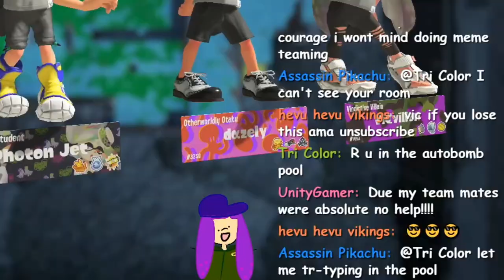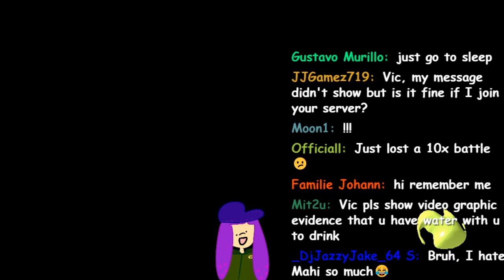THE Zelda Splatoon 3 Splatfest Experience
The Zelda x Splatoon Splatfest was definitely one of the best so far. The unique map, the color combination, the rare CLOSENESS of the popularities! it was nearly anything someone could ask for out of the current state of Splatoon 3's Splatfest events.
RAHHHH COURAGE SWEEP (in my heart)